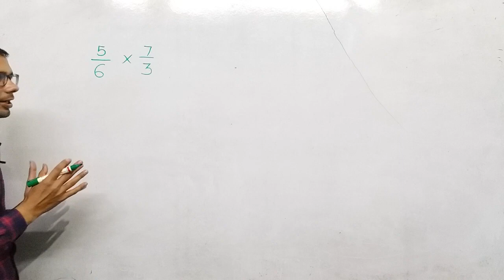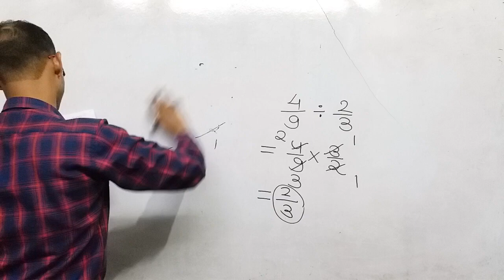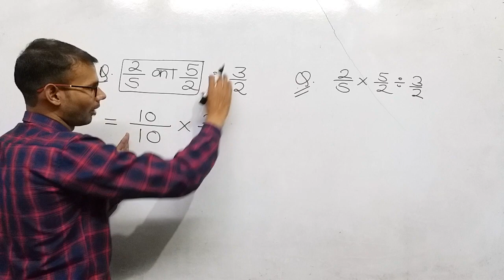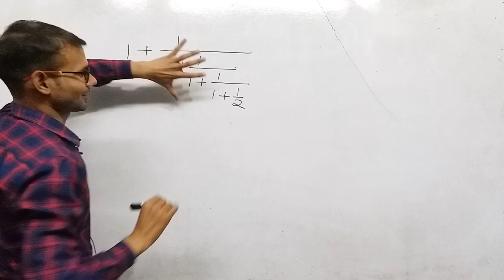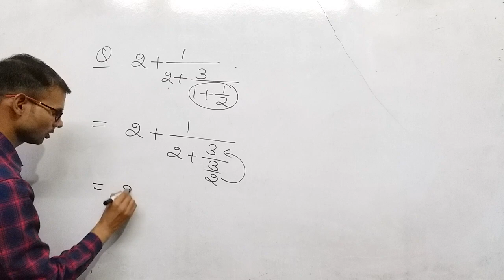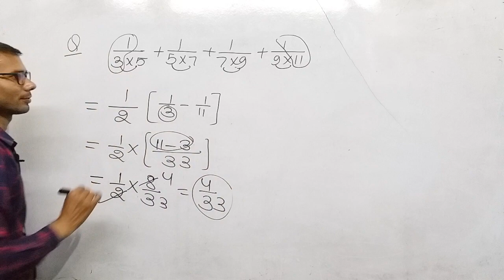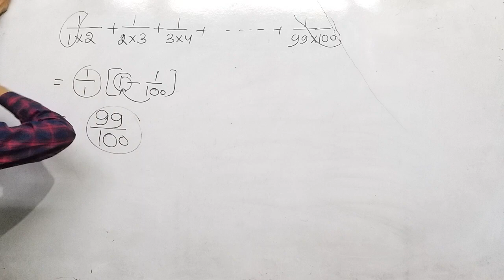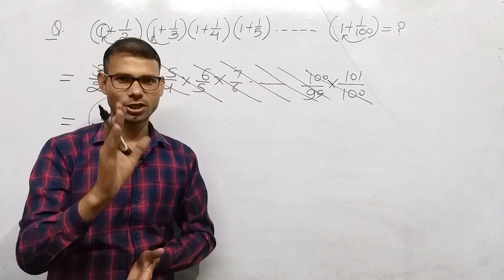Class-37 Fraction part-3 भिन्न/ सतत भिन्न लंगडी भिंन्न fraction trick UPTET CTET SUPER TET UTET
Class-38 Fraction part-3 भिन्न/ सतत भिन्न लंगडी भिंन्न fraction trick  UPTET CTET SUPER TET UTET